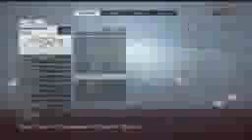Battlefield 4 Road to Master Rank Live Multiplayer Gameplay #19 THIS IS MY SH Tiphoneiphoneiphone